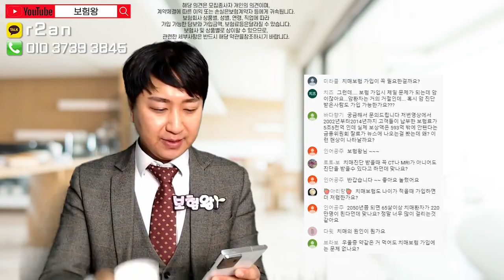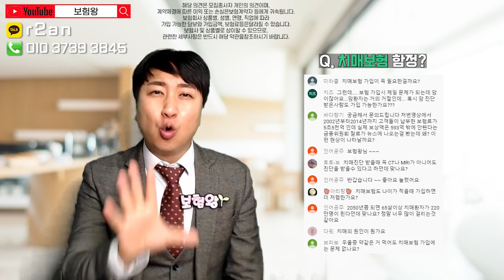보험라이브 Q&A-치매보험의 가장 큰 함정!! (f.중증치매 속지마ㅠ)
치매보험의 허와실에 대해서 Q&A식으로
진행하였습니다.

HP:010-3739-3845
카톡친구추가:r2an
카톡플러스친구:보험왕